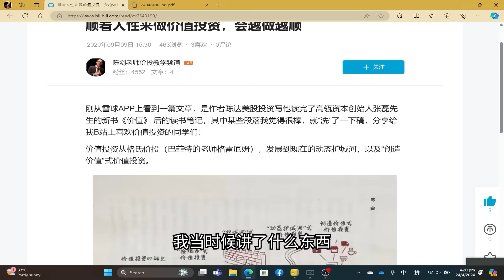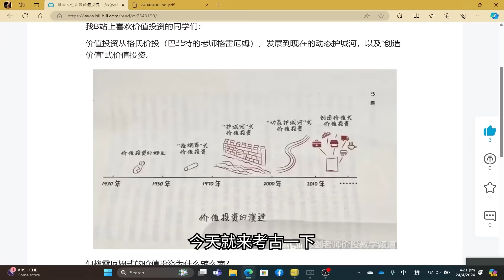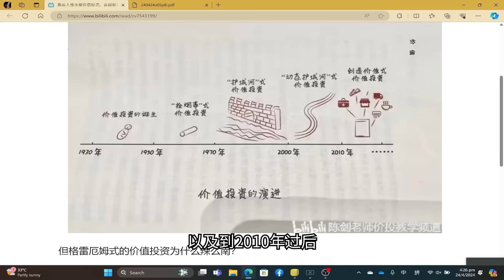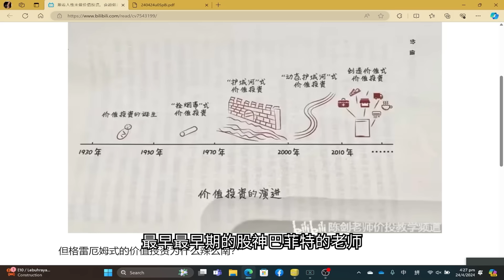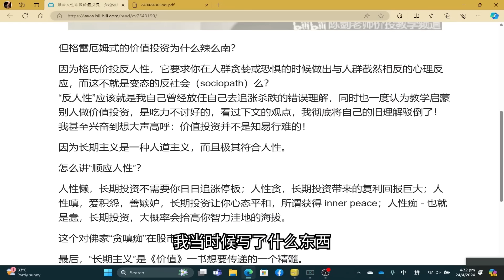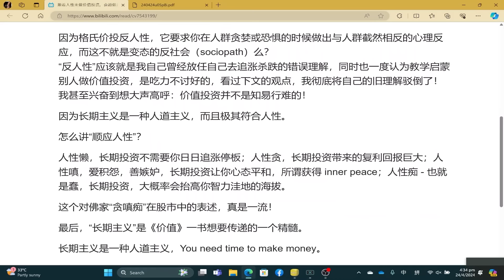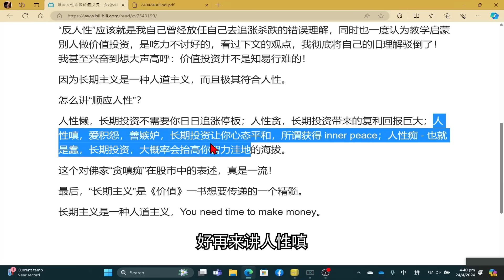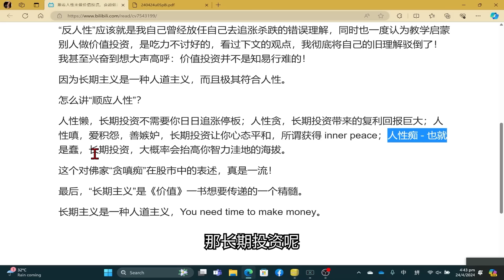带你回顾“价值投资发展史”，让你从这些演进中明白：如何更好地实践价值投资？【谈股论今 171】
价值投资其实最适合 打工一族 ！让自己放工后，累积更多财富！
还能在周末，趁股市没开，寻找机会，
累积并创造 第二笔收入来源 ！

我们邀请到了，之前坚信 毫无时间自由 的 餐饮业小老板 ，来到我们的线上直播分享会，和大家分享，他个人的学习以及做股票的真实经历！到现在的华丽转身，能 做好投资 ，又能 经营自己的事业 ！到底，他是如何做到的呢？
由陈剑老师主持，《把握成长股长期在马股获利！》

🗓️日期：23/5/2023（星期四）
⏰时间：8:00PM – 10:00PM
📍地点：Streamyard（和zoom一样，无需另外下载）
💎费用：限时免费
👥人数：仅限100人

马上点击链接报名，助教会在第一时间，联络你，和你锁定你的位置！
位置有限，先到先得！

本期视频重点：
1. 很多投资都会有一个约定俗成的看法：价值投资很难。但，这是不是一个认知谬误呢？
2. 价值投资到底是反人性还是顺应人性？这门学说是如何发展到今时今日的？
3. 有人说在股市进行长期投资很难，但为什么在房地产投资上你的长期投资却做得那么好呢？

一套短期价值投资系统，让你能发现并把握季度业绩与季度业绩之间，出现的成长型公司投资机会，马上点击以下链接，报名“业绩雷达速成班” 👇